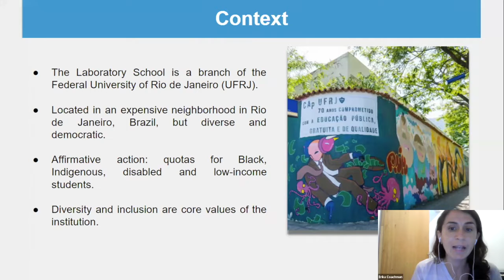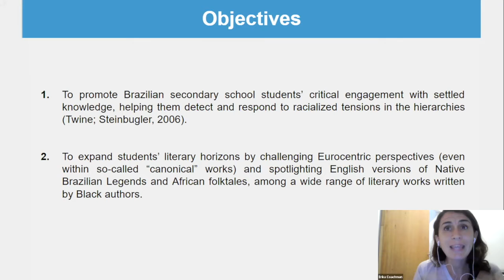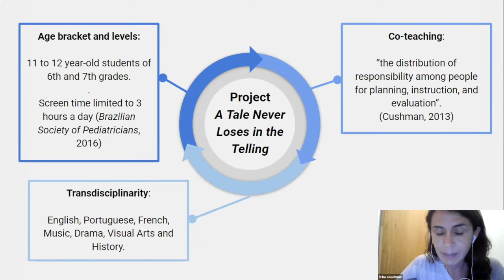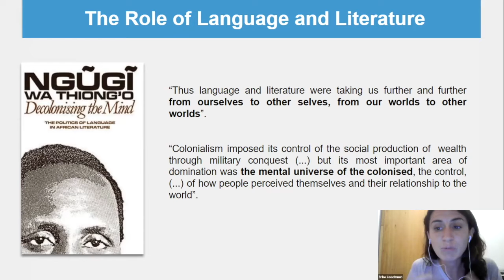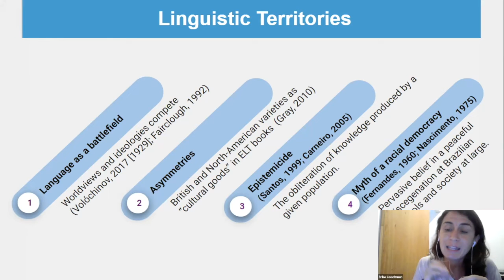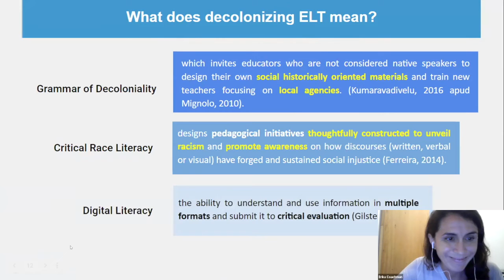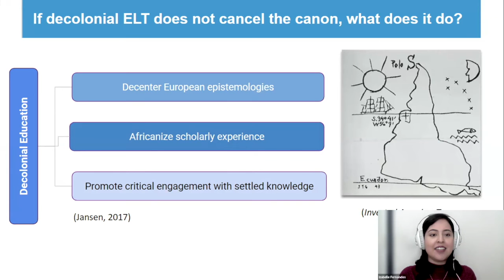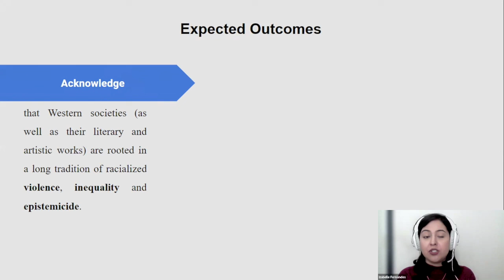Decoloniality and Critical Race Literacy in the English [...]; Erika Coachman et Izabelle Fernandes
Decoloniality and Critical Race Literacy in the English Language Classroom: Tackling Diversity and Expanding Literary Horizons
Erika Coachman, Federal University of Rio de Janeiro et Izabelle Fernandes, Federal University of Rio de Janeiro